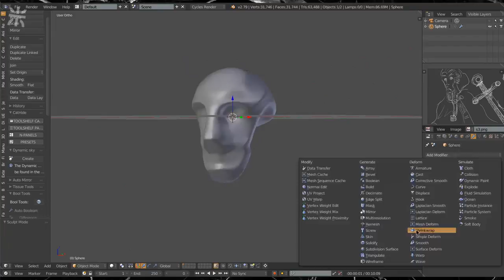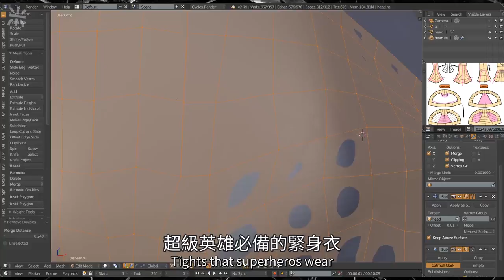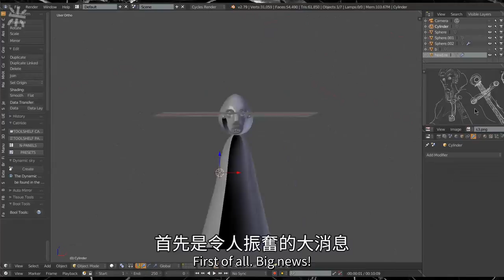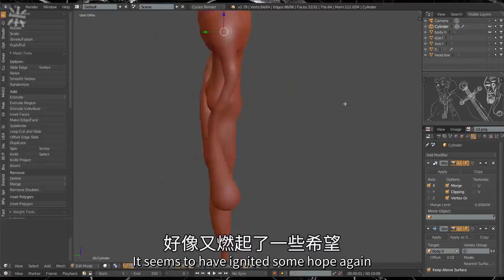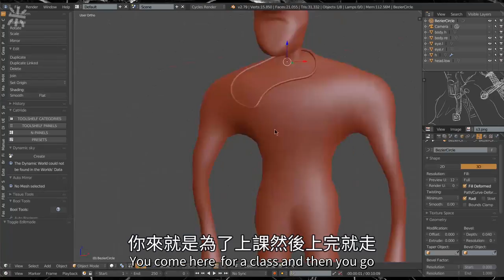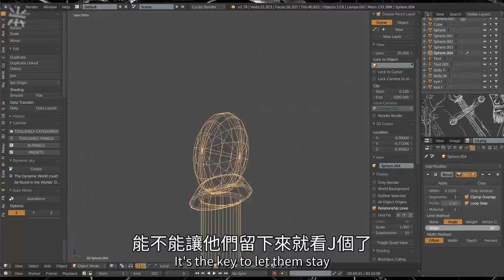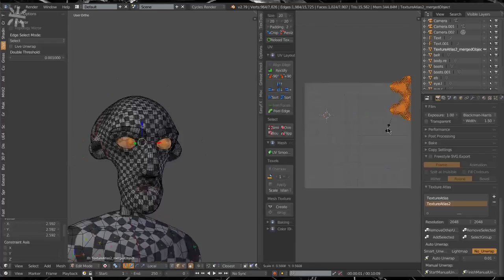大突破！Dark Hero ⚫ Timelapse & Talk | Stylized Character Blender + Substance Painter | 三米 SamMi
各種第一次成就 Character Timelapse & Talk
越來越喜歡這種節目形式了 (ﾉﾟ∀ﾟ)ﾉ
Software used: Blender 2.79 & Substance painter 2018
你看你看！
這裡有一個好新鮮的小頻道啊！
趁現在沒什麼人，加入變元老吧！
等頻道變大後就能和其他人吹噓啦。
喔喔喔，我好興奮呀！

🔶想買我的模型支持 or 下載我送你的0+產品？

你的支持及意見是我的動力
幫我個忙，喜歡訂閱留言分享來一波
拜託你了，感謝！